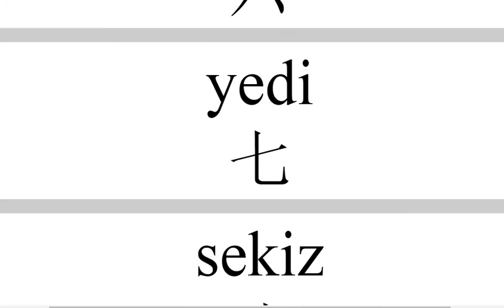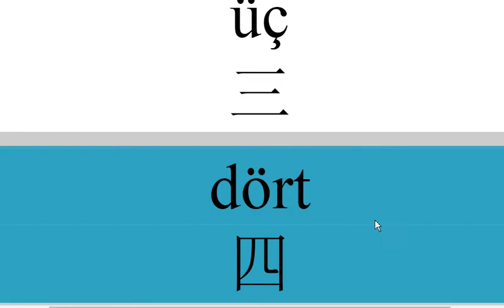学土耳其语 土耳其语入门 从零开始学土耳其语 土耳其语学习